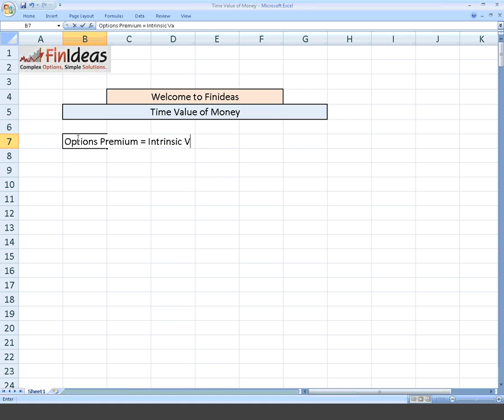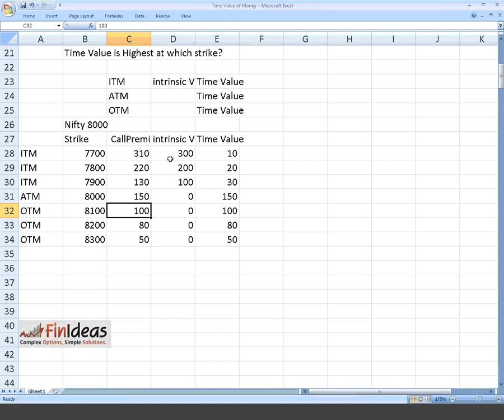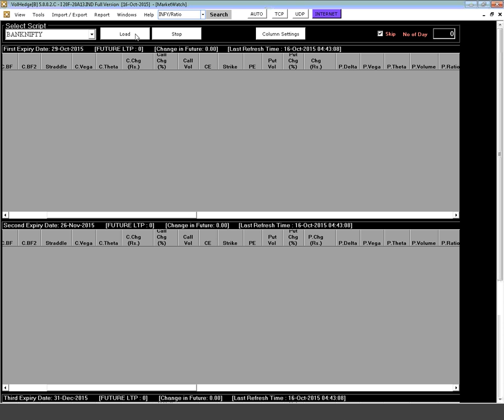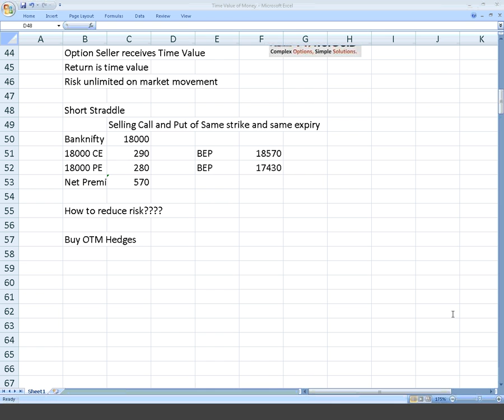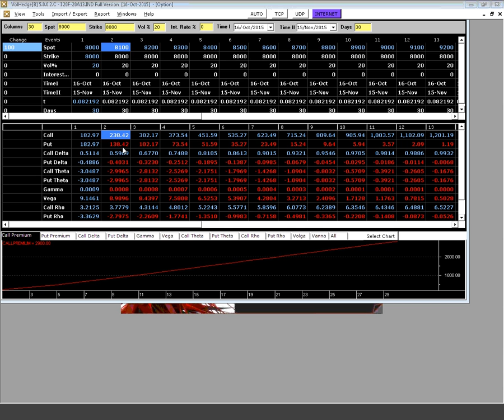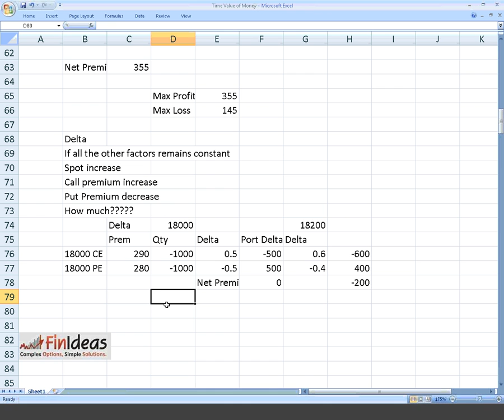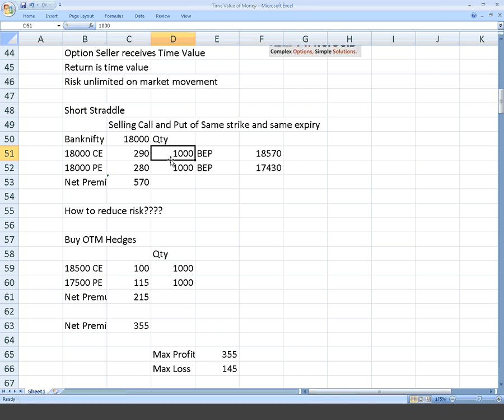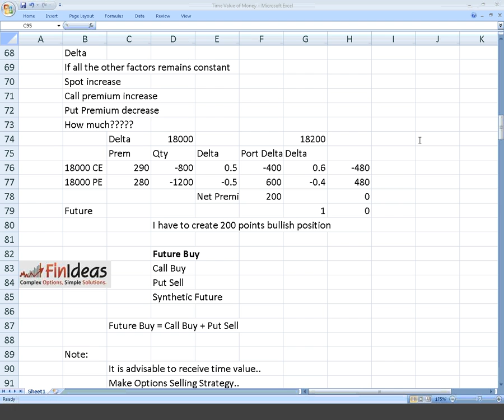Time Value of Options